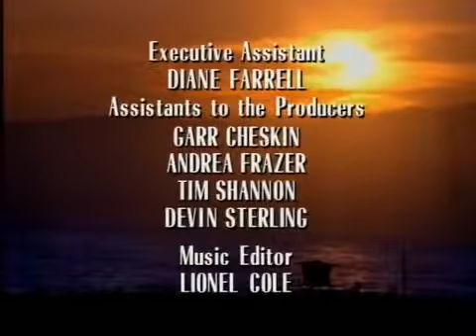California Dreams 4x06 Defending Sly's Life